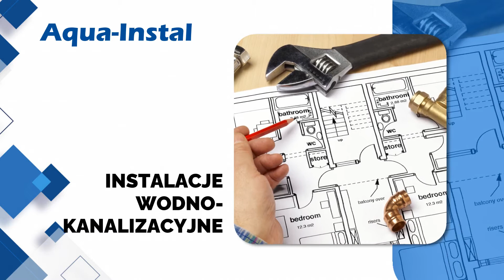Montaż ogrzewania Łuków Aqua-Instal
Aqua-Instal to firma, która należy do Karola Leszka. Jej siedziba znajduje się w Łukowie, w województwie lubelskim.

Przedsiębiorstwo montuje centralne ogrzewanie w domach i firmach. W zakres usług wchodzi instalacja ogrzewania gazowego i podłogowego. Oferta obejmuje też przebudowy i serwis systemów. Zakład zajmuje się różnymi instalacjami wodno-kanalizacyjnymi.

InstalacjeWod-kan
InstalacjeWodno-kanalizacyjne